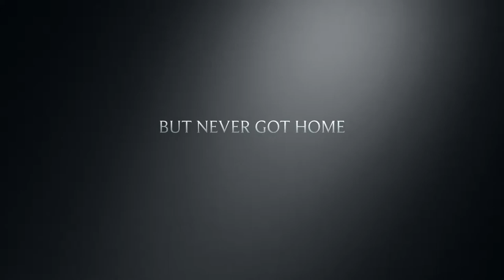The Coma (Book Trailer) English ISU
The Coma By Alex Garland Book trailer